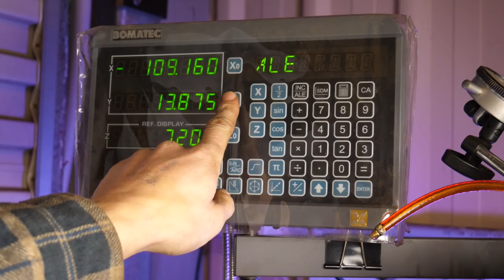Low Profile Mill Clamps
Low Profile Mill Clamps build for holding flat plates at the mill!

I think these are going to be a game changer for me. You can expect to see more of these in the future.
The hex heads are easy swapped out if I want another shape of workholding.
Eg a small gripper for say a plastic part see Stefans recent video where he makes some for the lathe
Alternatively they could be aluminium or brass to prevent marking a nice work piece. The options are endless

I went for no talking ASMR for this one. Let me know if you do want any details

I know my cold bluing came out a bit average unfortunately. I can't have cleaned the parts as well as I should have. Also I shouldn't have double dipped the brush I know.

The hex stock material was 1214 steel supplied by Tyne Valley Metals. They have a variety of engineering metals including 4140, bearing bronze, D2 tool steel and more.

Hey you! Yeah, you reading this!
Good things will happen. Promise 😉